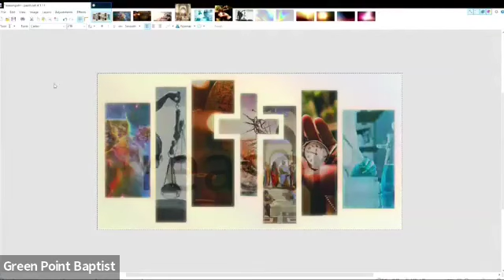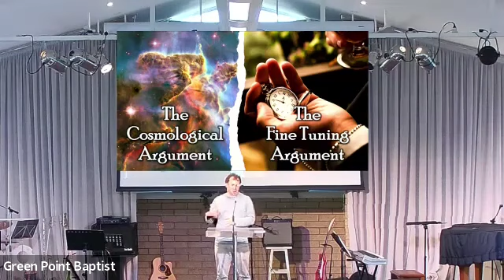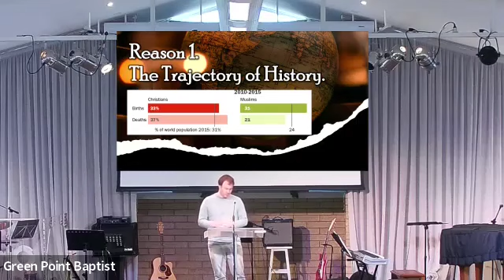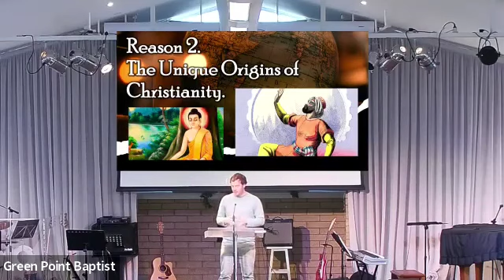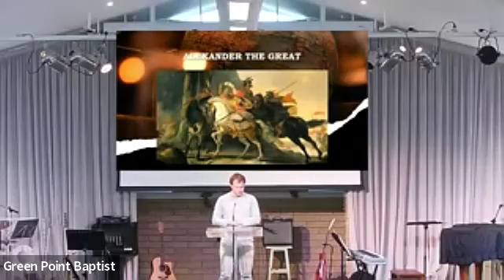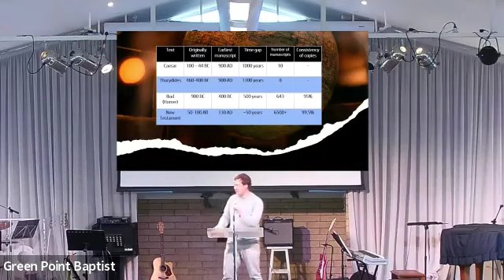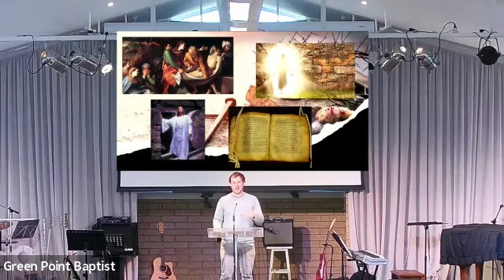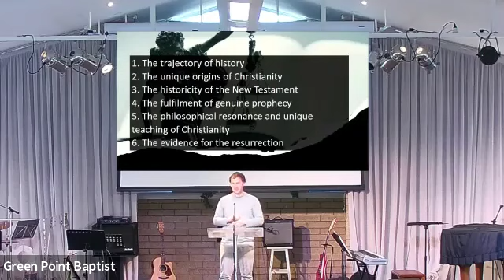GPBC Message 2022 08 28